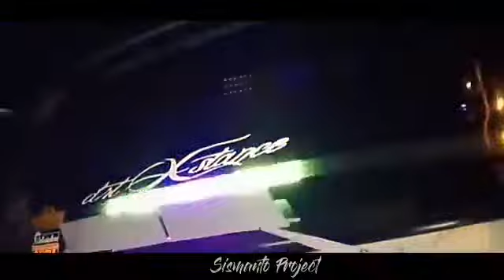PT Siba surya Semarang